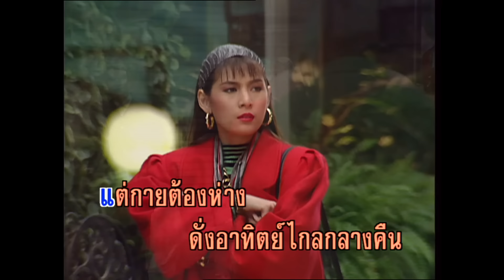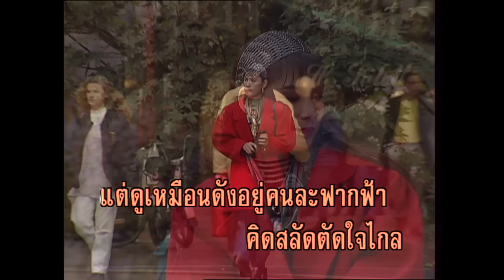เหมือนคนละฟากฟ้า - ธานินทร์ อินทรเทพ (KARAOKE)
เพลง เหมือนคนละฟากฟ้า

มีประโยชน์อื่นอันใด   ที่หัวใจเรารักกันปานจะกลืน
แต่กายต้องห่าง   ดั่งอาทิตย์ไกลกลางคืน
มืดมนทางฝืน   ฝืนโชคชะตา
ได้แต่หลอกปลอบใจกัน
ว่าสักวันความรักสมจินตนา
จนสิ้นใจจาก   ได้ครองรักเพียงอุรา
เกินเอื้อมมือคว้า   วิวาห์ดูหมดทาง
ต่างกันทุกฐานันดร
ดั่งมีสิงขรเช่นประตู กั้นขวาง
ถึงเราสัญญารักกันว่ามั่นจีรัง
แต่ดูเหมือนดังอยู่คนละฟากฟ้า
คิดสลัดตัดใจไกล
สุดฝืนใจด้วยรักแรกตรึงอุรา
จำฝืนใจข่มอยู่กับรักอย่างทรมา
รอวาสนาชี้ชะตาจนกว่าจะตาย